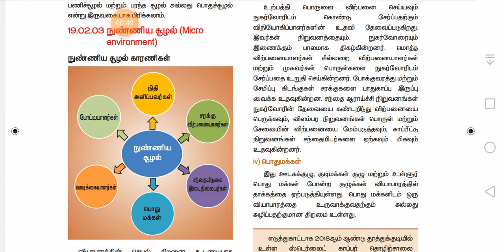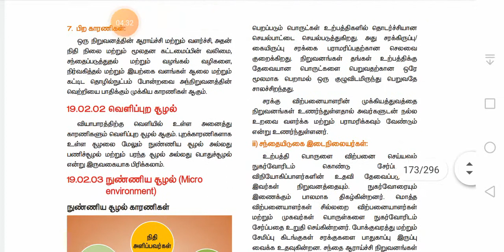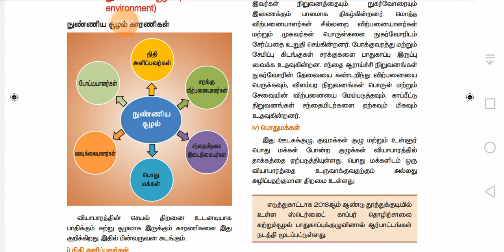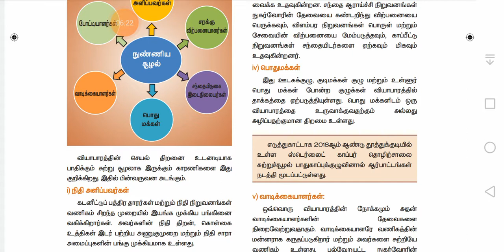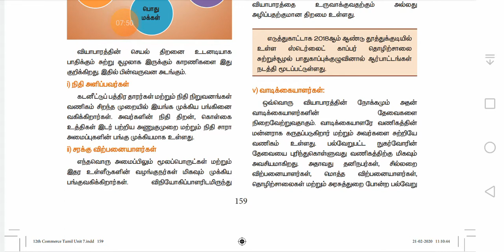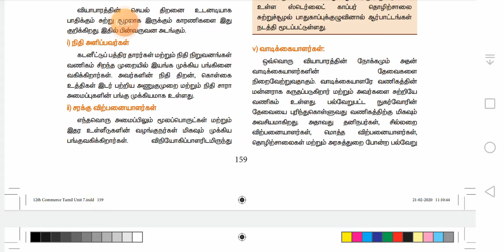19 சுற்றுச்சூழல் காரணிகள் (2)